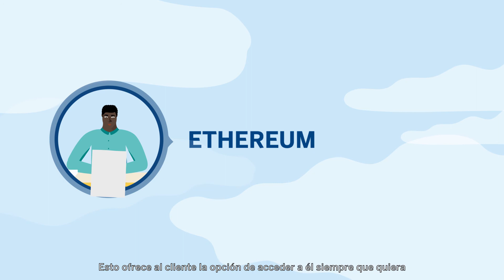How blockchain improves the negotiation of corporate loans?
DLT and blockchain technology can bring about a sea change in the complicated process of handling a corporate loan. BBVA is developing a solution to make such negotiations with companies much more transparent and efficient, permanently transforming the experience of clients looking for loans.

Cómo blockchain mejora la negociación de los préstamos corporativos

La tecnología de DLT y blockchain pueden cambiar para siempre el complicado proceso para gestionar un prestamos corporativo. BBVA está desarrollando una solución para hacer que las negociaciones con grandes empresas sean mucho más transparentes y eficaces, transformando para siempre la experiencia de los clientes a la hora de pedir un préstamo